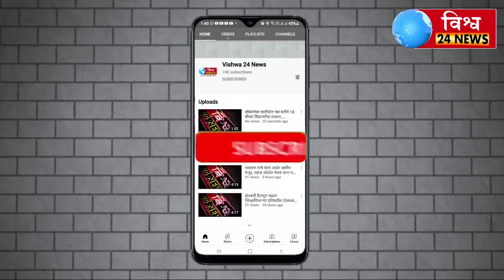जखमी तांडा संत सेवालाल महाराज जयंती साजरी करण्यात आली यावेळी महा संत श्री कबीरदास महाराज